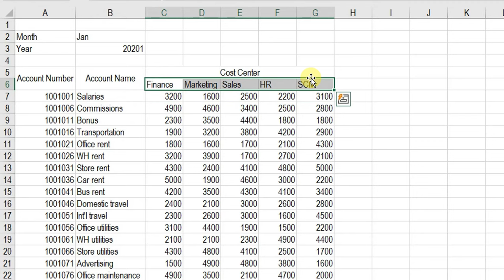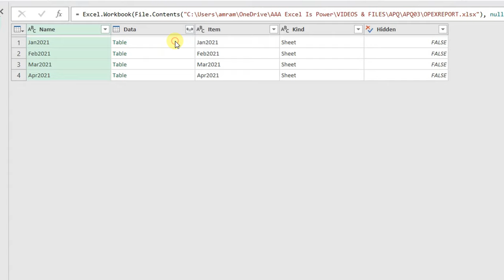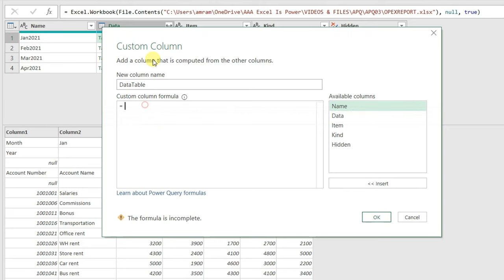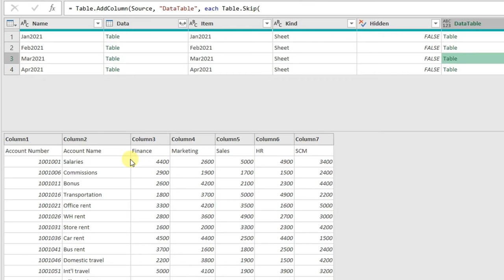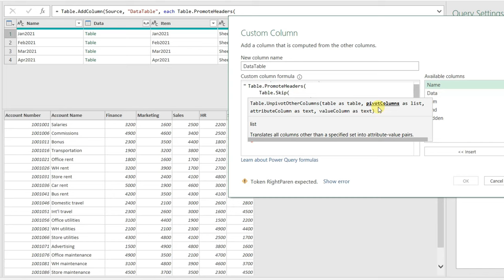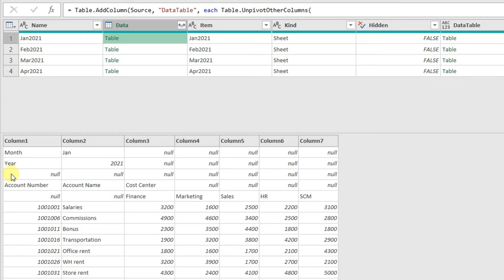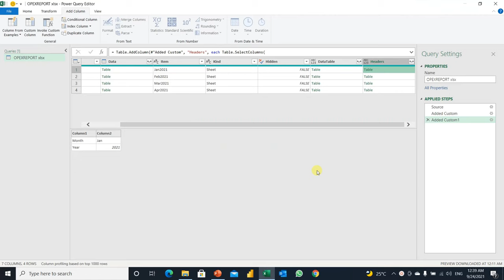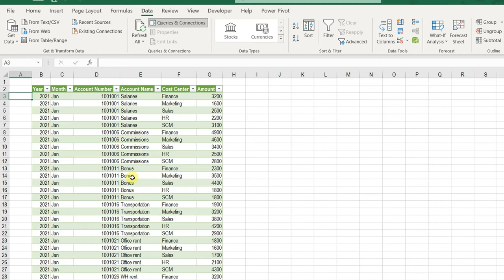سلسة باور كويري المتقدمة الفيديو#٣ - دوال الجداول APQ03-Advanced Power Query: Table Functions-M-CODE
المحتويات:
0:00 المقدمة
4:55 تحويل بيانات الجدول الأساسي
7:13 Table.FillDown دالة
11:30 Table.Skip دالة
14:52 Table.PromoteHeaders
16:15 Table.UnpivotOtherColumns
20:21 الحصول على البيانات من العناوين
21:54 Table.FirstN
23:17 Table.SelectColumns
25:35 Table.Transpose
30:03 النهاية